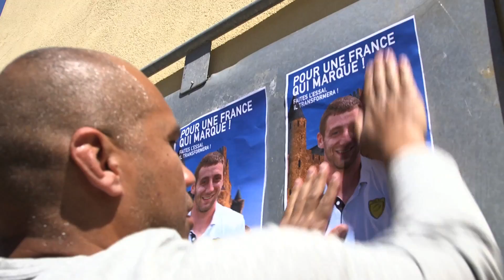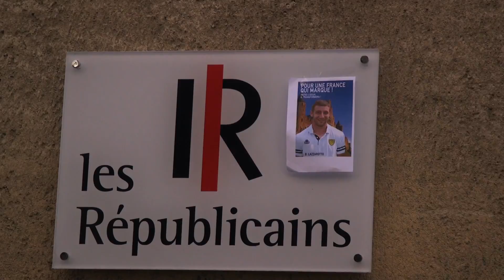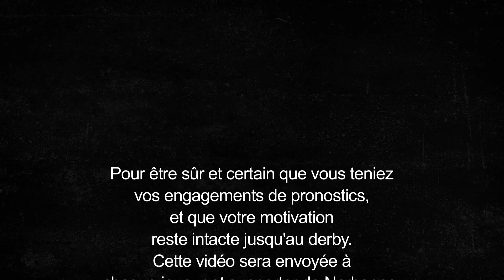OSCAR CARCASONNE #1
B.LAZZAROTTO OSCAR USCXV